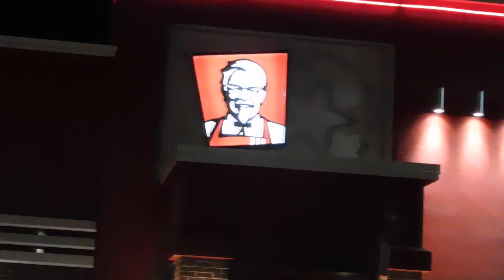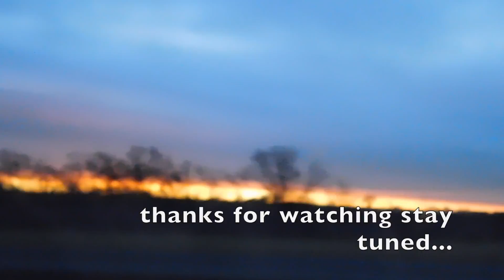Meeting the Predator!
We head out to Colorado. Play a little morning golf and yes you saw we met the predator! Hope you enjoyed the video. Tons of new exciting content on the way stay! PEACE!